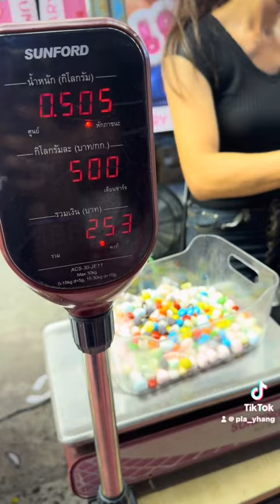เยลลี่ เยลลี่ตักเอง จัดมาแบบตามใจชอบเลย